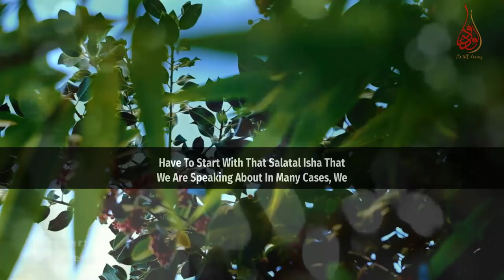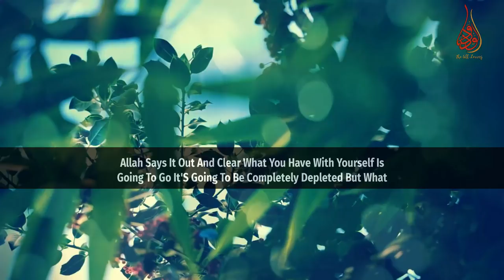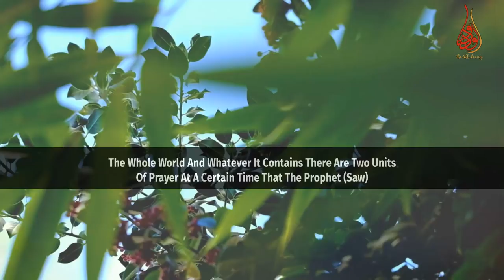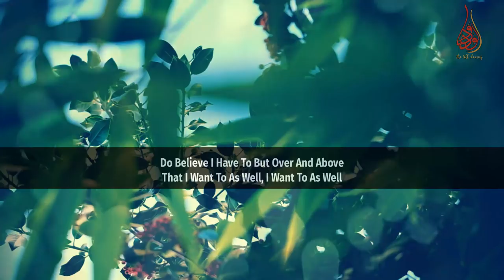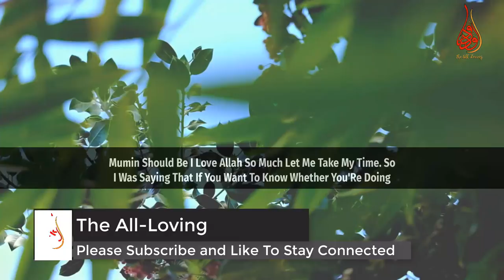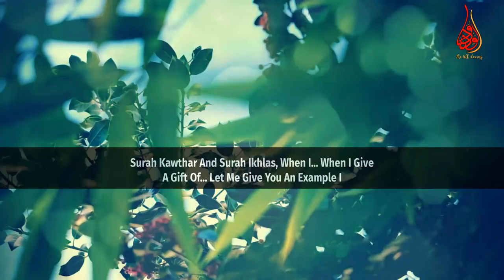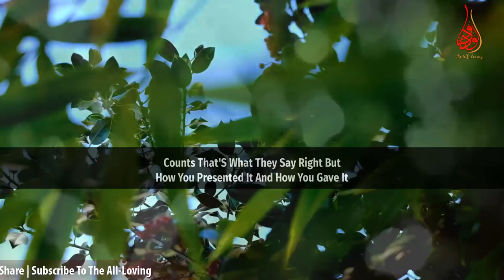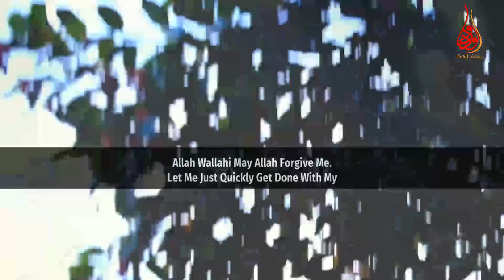Best Tips To Package Salah In The Most Beautiful Way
📌 Why and how to package salah (prayer) in the most beautiful way with best tips were mentioned in this clip.

“We don't need to wait for punishment to come down before we change for the sake of Allah, learn to read your salatal isha, learn to read your salatal-fajr on time with pleasure; with pleasure would distinguish between those who are fulfilling Salah because they have to do it and those who are fulfilling it because they want to do it”